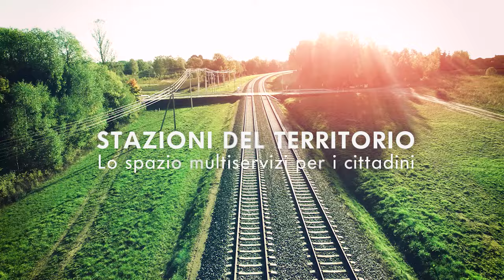Progetto Stazioni del Territorio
Le prime 20 stazioni inserite nel progetto “Stazioni del Territorio” e distribuite sull’intero territorio nazionale sono le porte di territori e borghi italiani. Quella del GruppoFS è un’iniziativa di rigenerazione culturale ed economica e di forte valenza sociale: il territorio può tornare ad essere attrattivo per le nuove generazioni, per gli anziani e per tutti coloro che lo abitano, ripartendo dalla stazione.